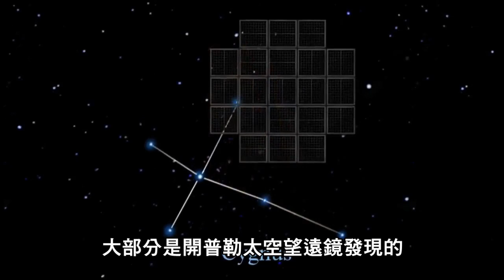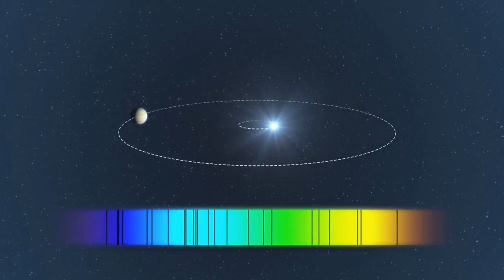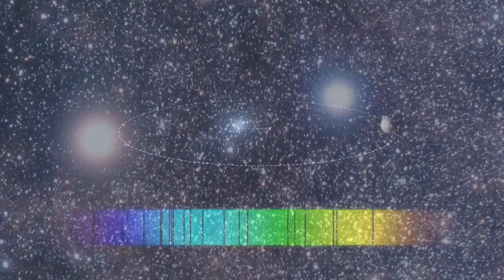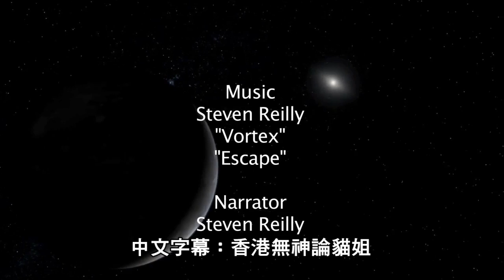在電影「阿凡達」的星系類地球行星給我們的啟示